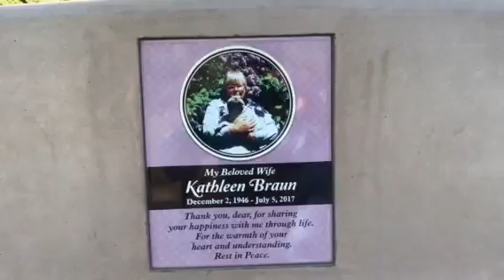Kathy Ray Braun Memorial Bench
Kathy's Bench at McDonald Park Tucson AZ 8/27/2017